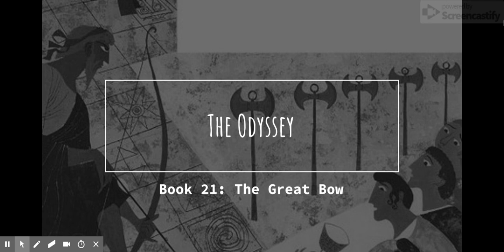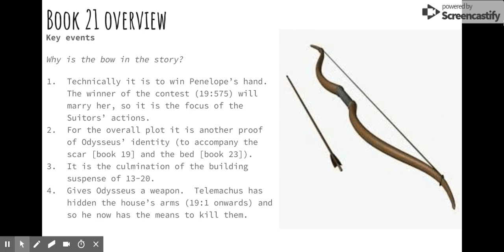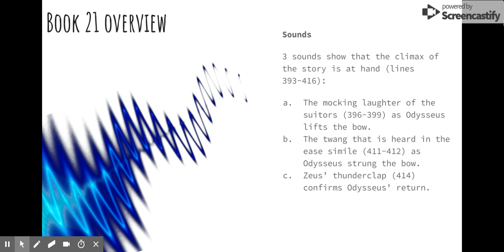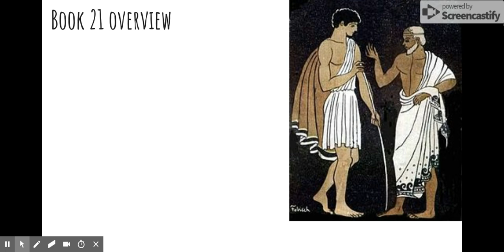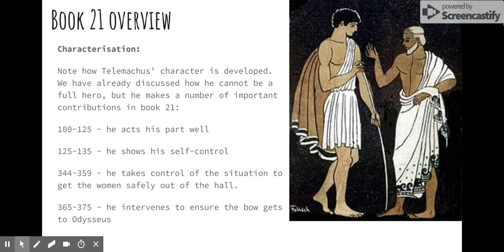The Odyssey book 21 Google Slides